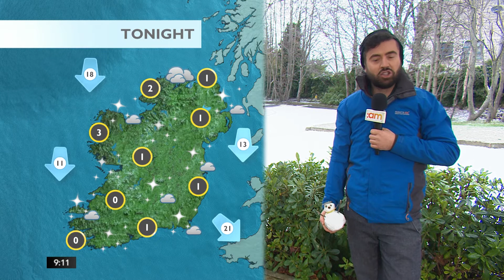07 01 21 WE'VE GOT SNOW